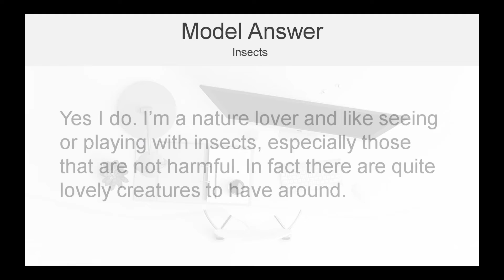2022 아이엘츠 스피킹 파트1 모범답안 (시험관 제작) - Insects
아이엘츠(IELTS) 모범답안 스피킹 파트1 - Insects